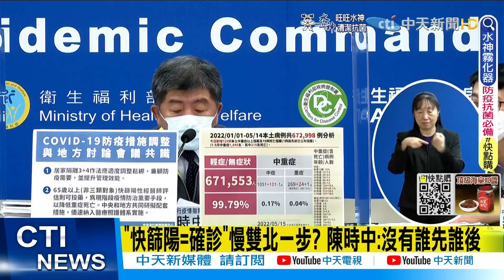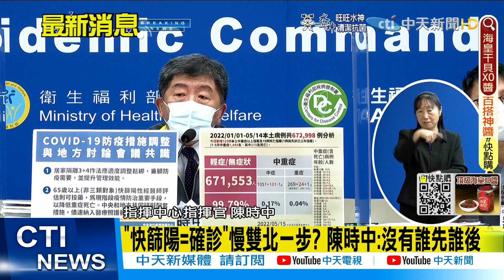【每日必看】"快篩陽=確診"慢雙北一步? 陳時中:沒有誰先誰後 @中天新聞CtiNews @健康我加1CtiHealthyme 20220515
新北早已喊出快篩陽視同確診，指揮中心公布時間較晚，被外界批評指揮中心都慢雙北一步，甚至是抄襲。對此，指揮官陳時中今天回應，這東西沒有誰先誰後，指揮中心要顧到全面效益。